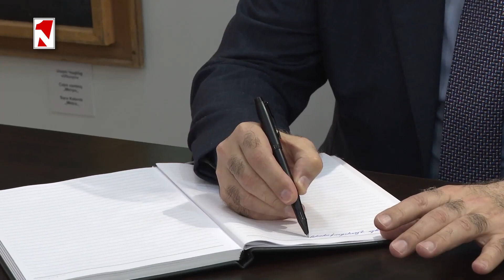Նախագահն այցելել է Կապանի ժամանակակից արվեստի թանգարան